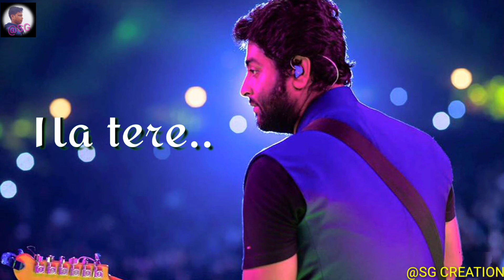Manwa lage 💝💝whatsapp status video💓💓//@SG CREATION💞//SUJOY GARAI